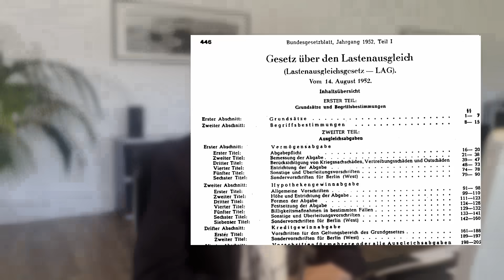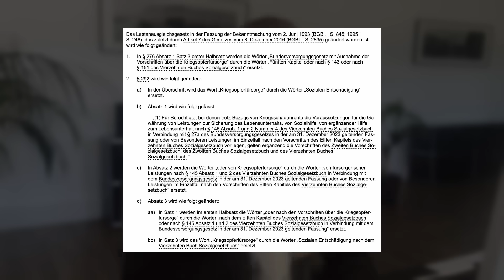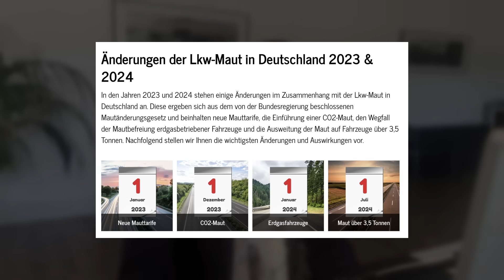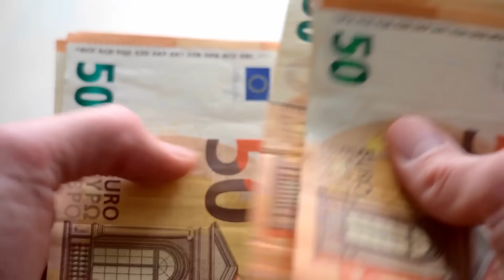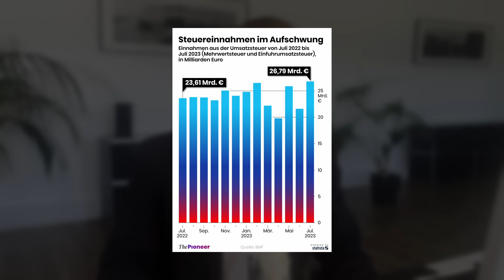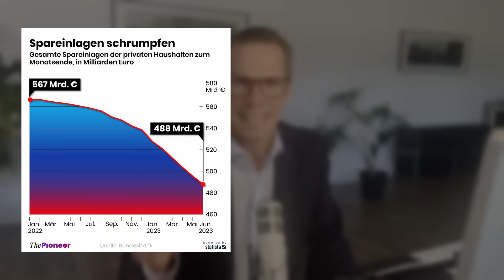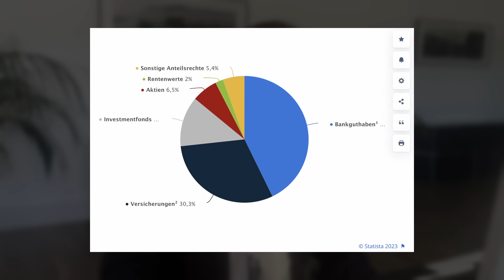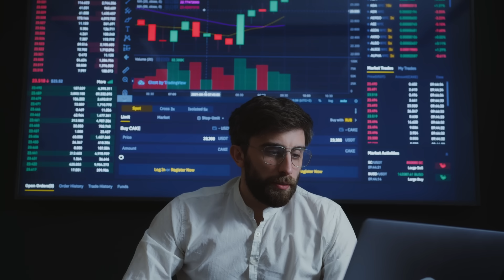Lastenausgleich kommt 2024 (Immobilien, Bargeld, Aktien, Gold, Krypto)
► Melde dich an zum kostenlosen LIVE Workshop:
Im interaktiven LIVE Workshop diskutieren wir die wichtigsten Facetten für eine erfolgreiche Kapitalanlage - mit ausführlicher Fragerunde

► Buche Dir ganz einfach ein kostenloses Orientierungsgespräch - 100% kostenlos!
Ich nehme mir 30 Minuten Zeit, um deine Fragen so detailliert wie möglich zu beantworten

Dein persönliches Risikoprofil ist eine der wichtigsten Voraussetzungen für gute finanzielle Entscheidungen, es bringt dir 100% Klarheit und Sicherheit für deine Entscheidungen.

Sei gespannt auf regelmäßige neue Folgen und freue dich auf interessanten Input.

► Auf diesem Kanal findest du regelmäßig wertvolle Tipps zu den Themen

Markus Marquardt
Gründer - Marquardt & Kollegen GmbH & Co. KG
Autor - „Seelenfrieden für Ihr Vermögen - Eine Geschichte, die Ihnen Ihr Banker nie erzählen würde“ & „Vermögensplanung für den Profisport“
Mehr als 25 Jahre Erfahrung in der Beratung anspruchsvoller Privatkunden

Die hier veröffentlichten Inhalte sind keine Beratung im Sinne des Wertpapierhandelsgesetzes und stellen kein Angebot und keine Aufforderung zum Kauf, Halten oder Verkauf von Wertpapieren dar. Aus rechtlichen Gründen weisen wir ausdrücklich darauf hin, dass alle hier enthaltenen Informationen nach bestem Wissen dargestellt werden, jedoch keinerlei Haftung für die Richtigkeit übernommen wird. Für mehr Informationen besuche